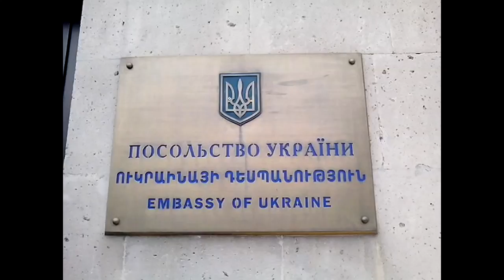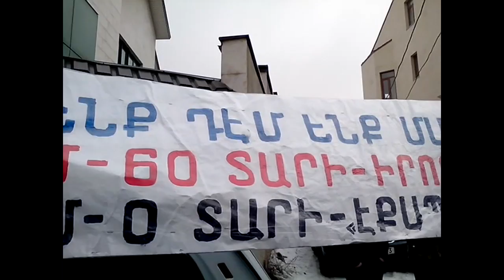Սոլիդարություն Ուկրաինային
Այսօր՝ 24.01-ին, Ուկրաինայի դեսպանատան առջև կազմակերպվել էր ակցիա աջակցելու Ուկրանիայում պայքարողներին և ի հիշատակ պայքարի ժամանակ ընկածների, մասնավորապես հայազգի Սերգեյ Նիգոյանի: